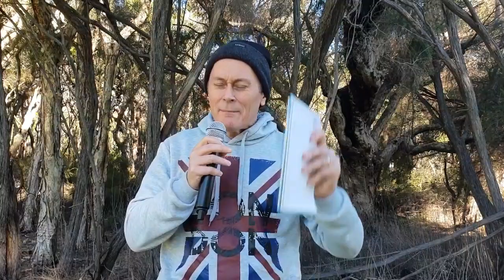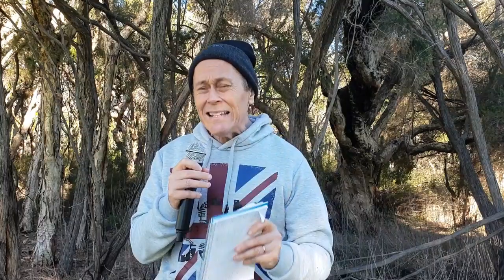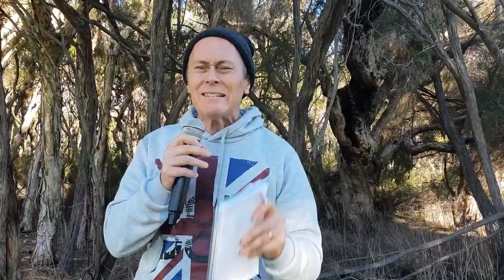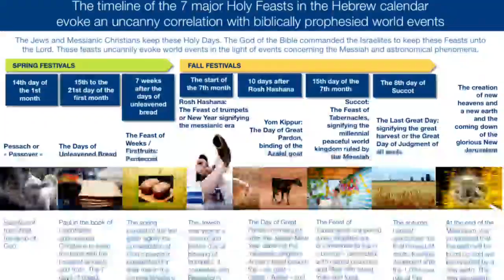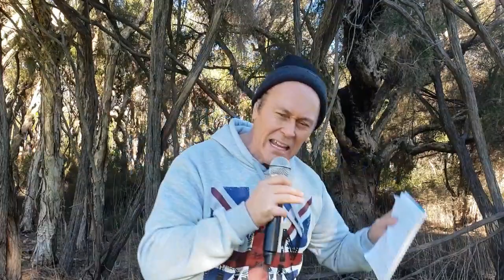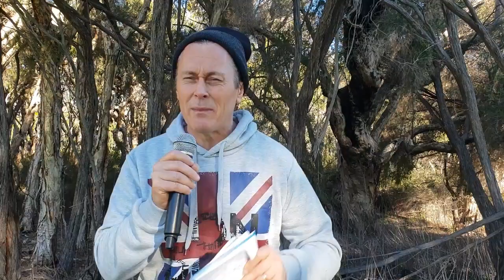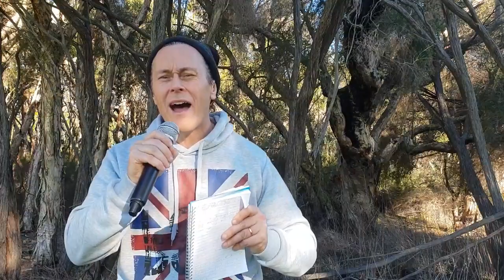DAILY PROPHETIC UTTERANCE "A CALL FOR REPENTANCE" REV ROBERT CLANCY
TIME TO GET HUNGRY FOR GOD SAINTS!